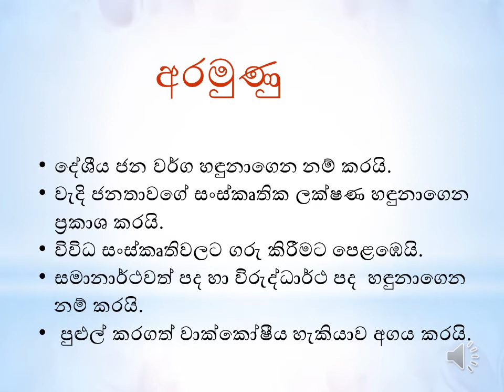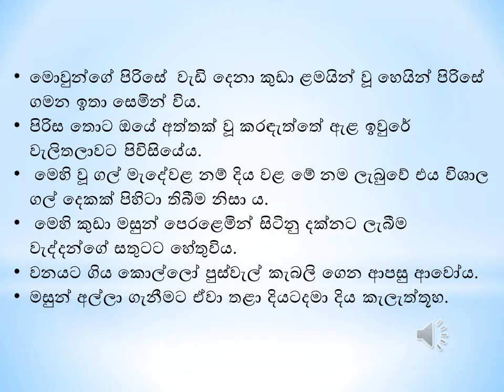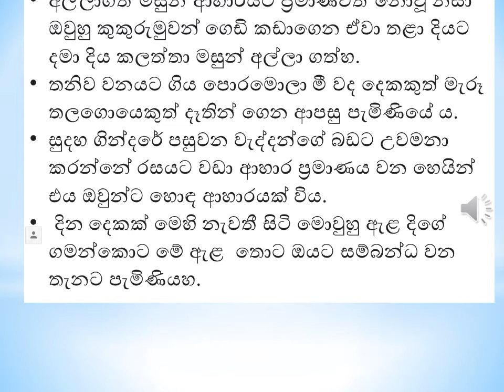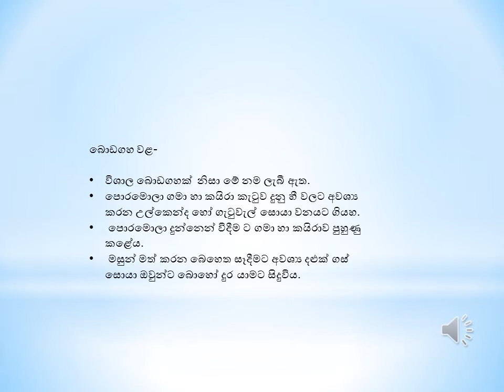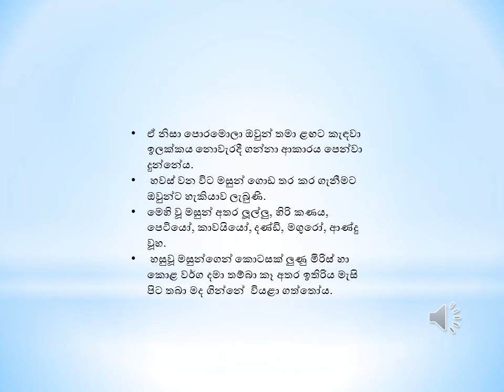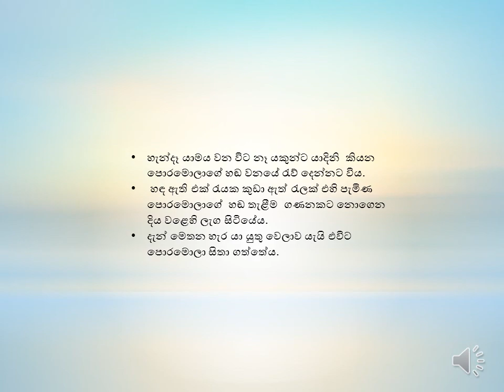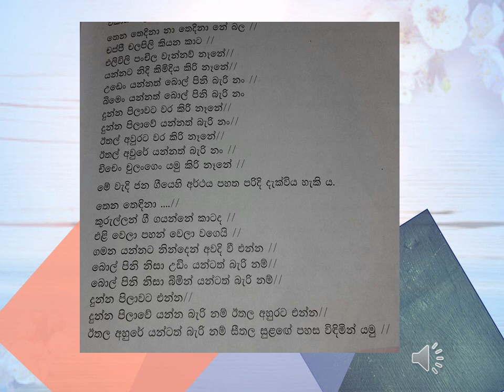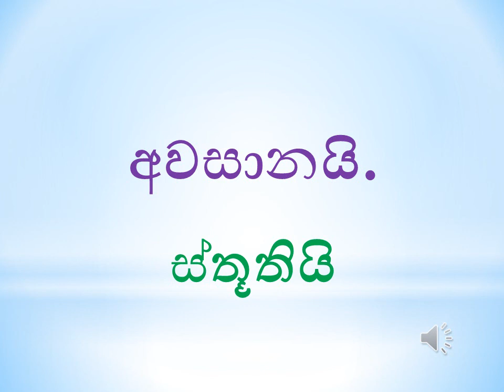Form 1 - 1MT - Sinhala - Video 5A - Government Book - Lesson 3 - චිචෙං චුලංගෙං යමු කිරි නෑනෝ Part